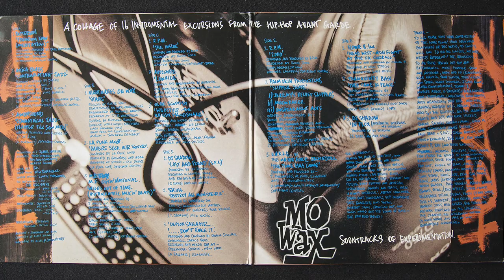Tranquility Bass - They Came In Peace (vinyl)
Label: Mo Wax ‎- MW LP 026
Format: 3 × Vinyl, LP, Compilation, Gatefold
Release: Headz (A Soundtrack Of Experimental Beathead Jams.)
Released: 1994
Country: UK